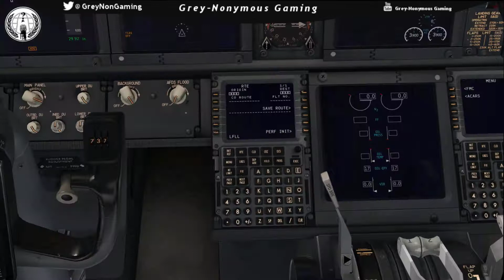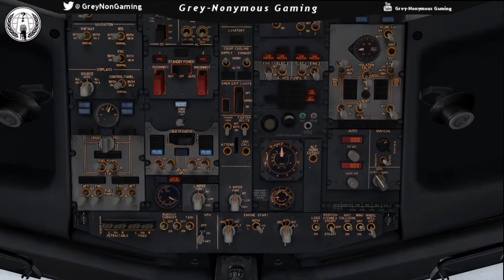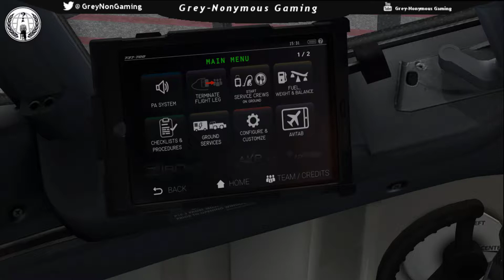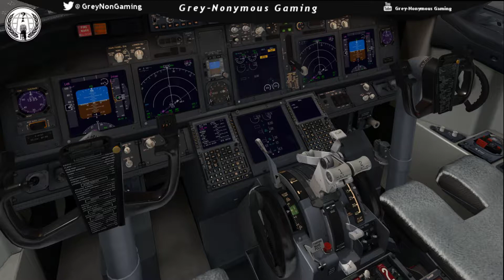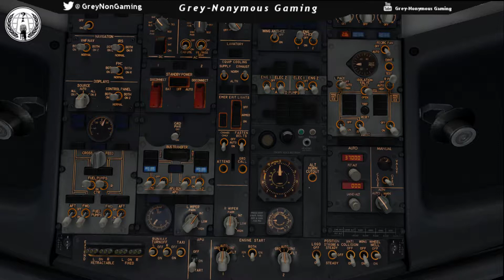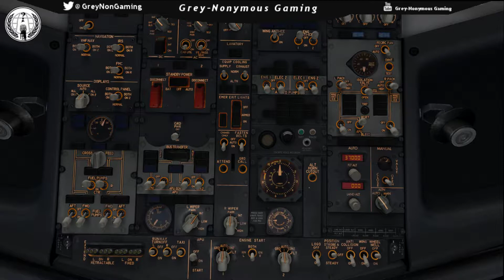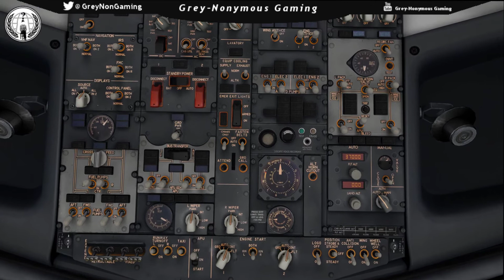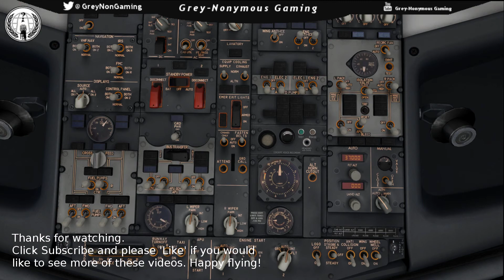XPlane 11 - LYON to MALLORCA B738 ZIBO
A bit of a cloudy day and rain in Lyon didn't keep our spirits down as we hopped on x-plane in the Zibo B738 and headed to Mallorca.